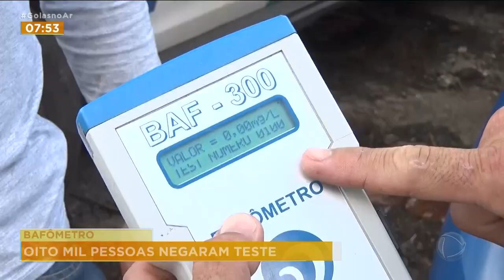BAFÔMETRO: OITO MIL PESSOAS NEGARAM TESTE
EM GOIÁS, NO ULTIMO ANO, MAIS DE OITO MIL MOTORISTAS FORAM MULTADOS POR SE RECUSAR A FAZER O TESTE DO BAFÔMETRO. UMA MÉDIA DE VINTE E DUAS RECUSAS POR DIA. O NÚMERO JÁ É MAIOR DO QUE ANTES DA PANDEMIA. EM TODO BRASIL, A SITUAÇÃO É PARECIDA.